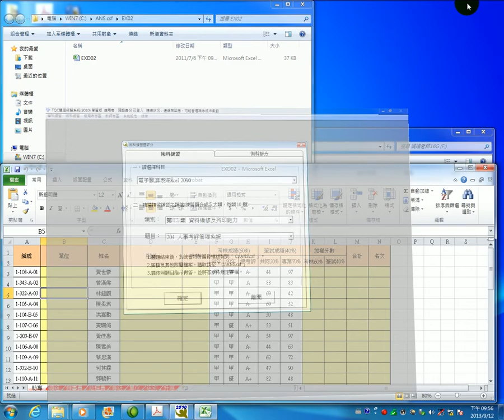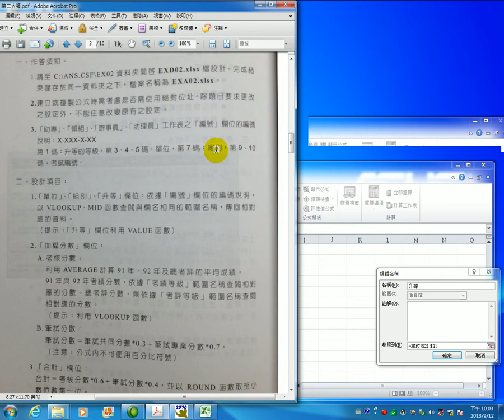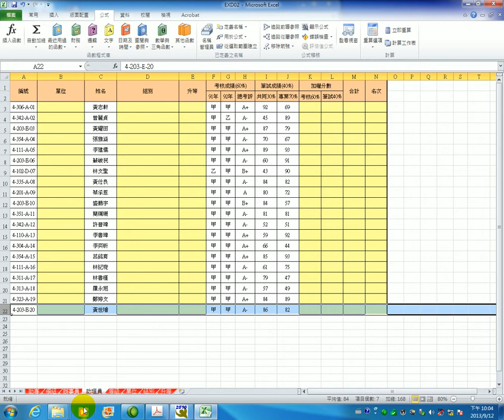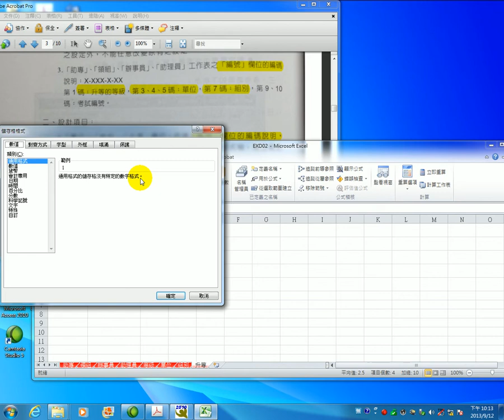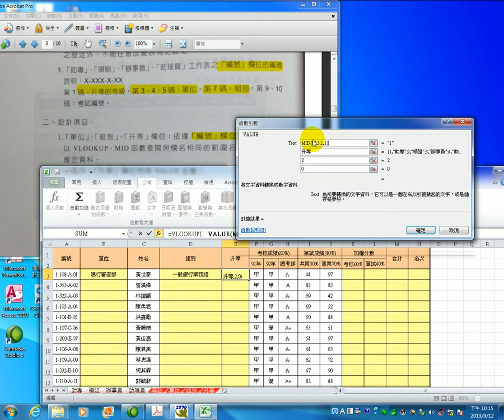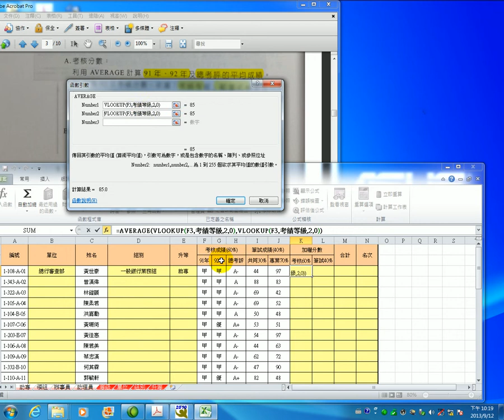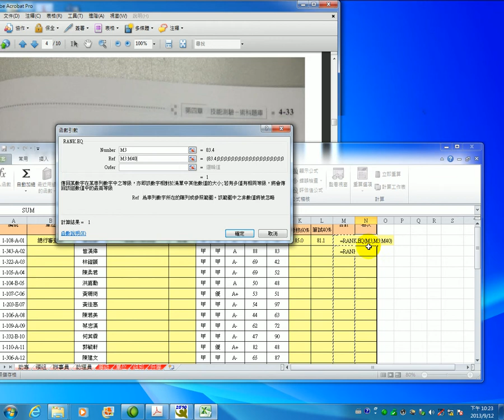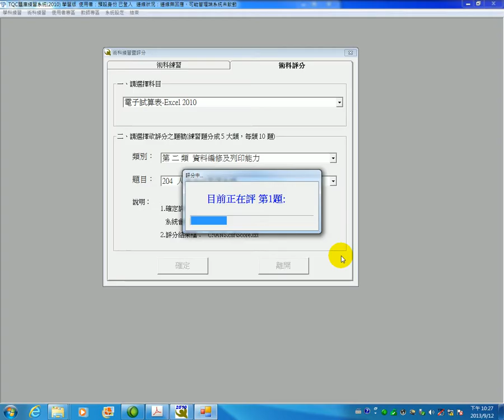娟娟老師 2010 TQC Excel 204 人事考評管理系統 ( 能仁家商夜間部商資科娟娟老師教學檔 )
能仁家商夜間部 商資科 娟娟老師教學檔 ( 最詳盡的解說^_^ )